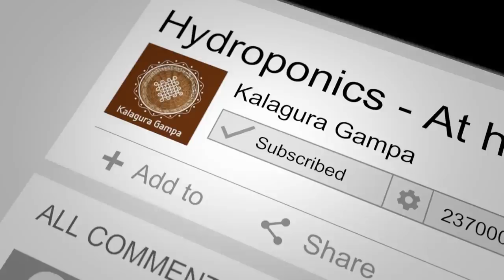మన గంపలో ఒక చిన్న సినిమా/Introducing Kalaguragampa PRODUCTIONS/ Kalaguragampa SHORT FILM